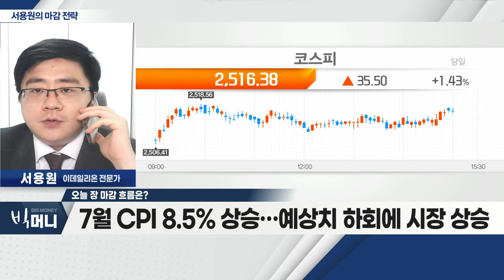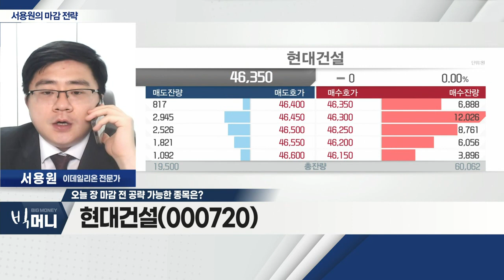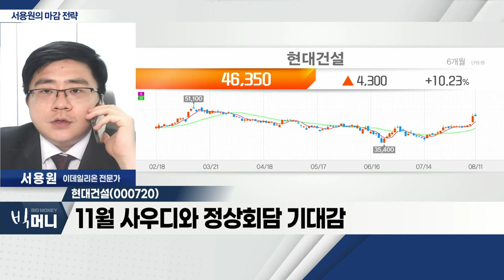현대건설(000720)... 7조 규모 도시정비사업 수주… 창사 이래 최대_서용원 마감 전략 (20220811)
- 7월 CPI 8.5% 상승… 예상치 하회에 시장 상승
- 韓ㆍ中ㆍ美 등… 인플레이션 '피크 아웃' 시그널
- 韓 옵션만기일… 상승 제한
- 국내외 이슈로 건설주 상승 흐름

- 7조 규모 도시정비사업 수주… 창사 이래 최대
- 원전 ETF 구성 종목… 수혜
- 11월 사우디와 정상회담 기대감
- 640조 원 규모 '네옴시티' 조성… 수주 기대